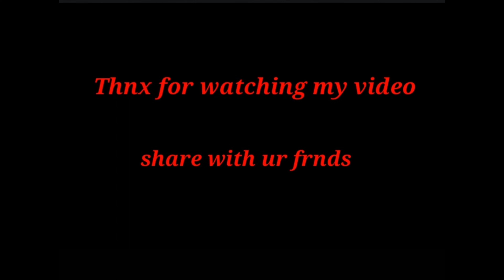अंतरराष्ट्रीय योग महोत्सव 2023, 8 मार्स से 14 मार्स। ऋषिकेश परमार्थ निकेतन आश्रम।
hello guys,
welcome to my channel. mere channel me aapko haridwar, har ki paudi,  rishikesh,  aur uttrakhand ki sunder  jagho ki videos ,daily vlog, daily update milegi . videos dekhne ke liye mere channel ko subscribe kre .🙏